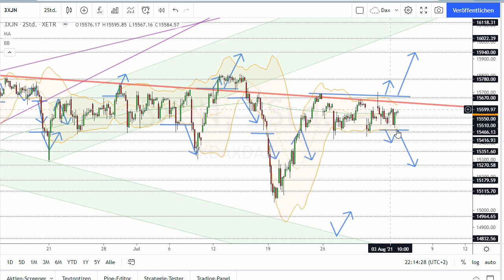Dax Analyse 04.08.2021